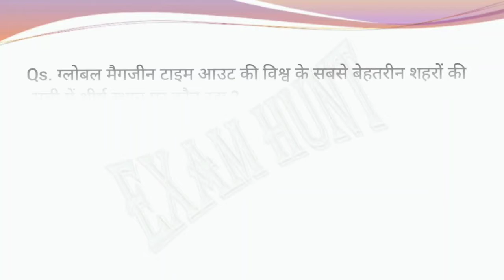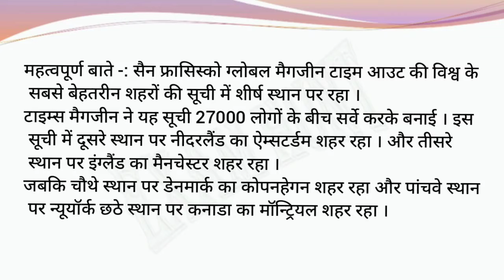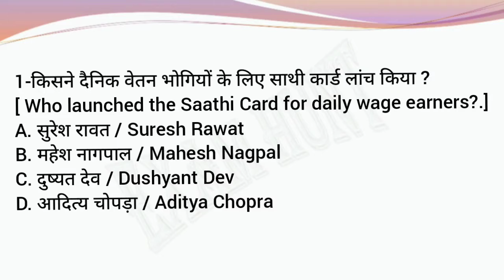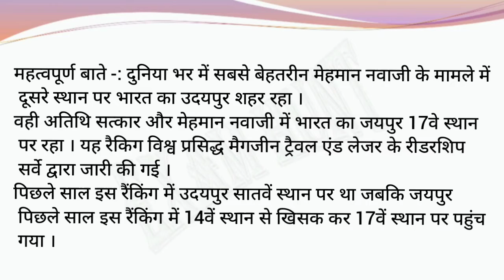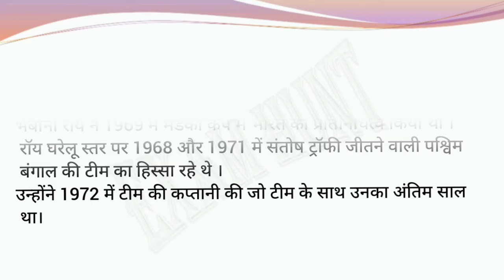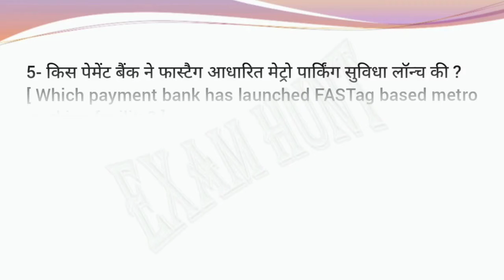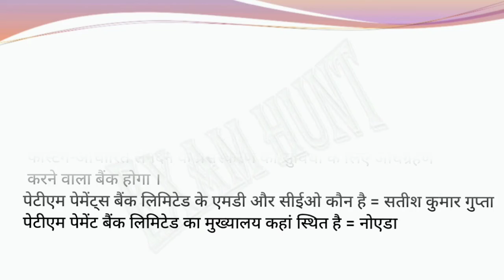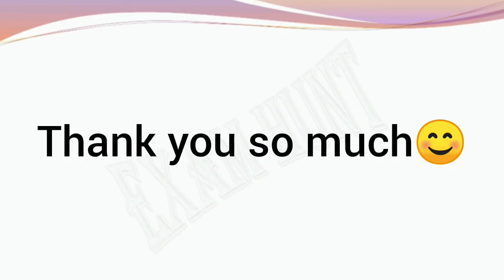daily current affairs ll 17.09.2021 ll सभी EXAM'S के लिए महत्वपूर्ण देखना न भूले ll@examhunt5882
important class for all exams.
Hindi For REET/ UPTET/ RO /ARO / UPSC / UPPSC / UP AIDED / UPSI / TGT / PGT ,  up aided junior high scool latest news | up aided junior high scool |